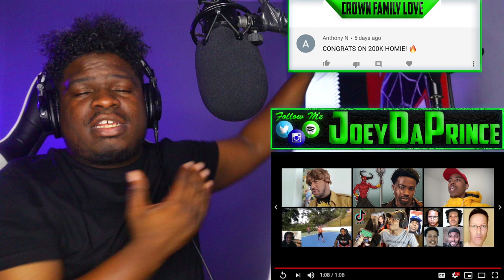Walmart Employees - LongBeachGriffy (Try Not To Laugh) - REACTION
Walmart Employees - LongBeachGriffy (Try Not To Laugh)